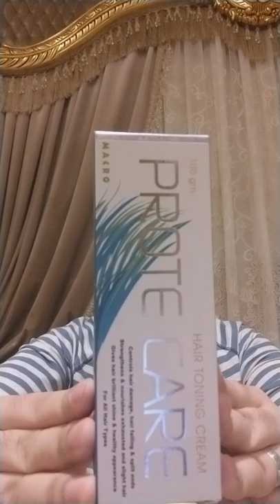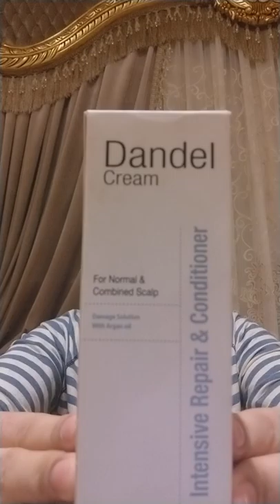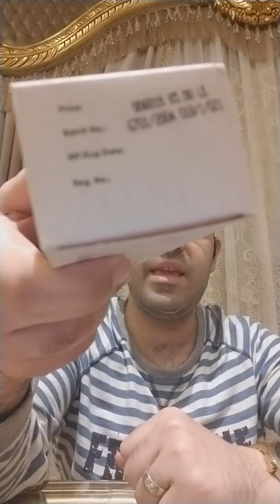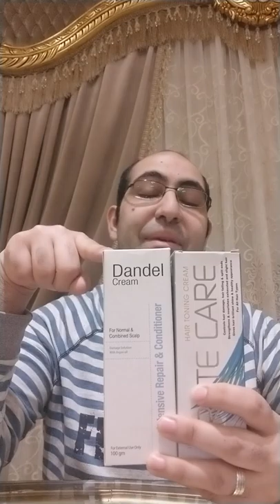كريمات الشعر اللي هتزود كثافه شعرك وتقويه وتمنع القشره وتمنع تساقط الشعر